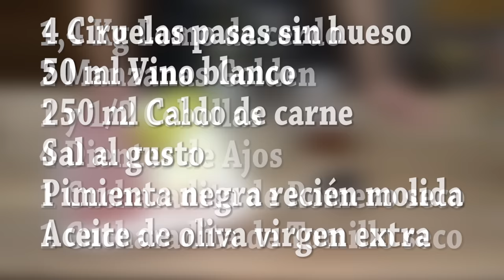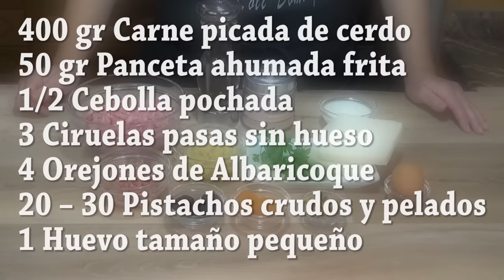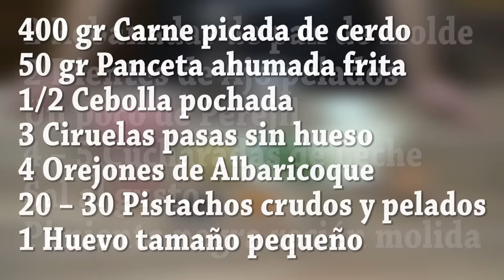LOMO DE CERDO RELLENO ESPECIAL NAVIDAD, FÁCIL Y ECONÓMICO. Recetas paso a paso. Loli Domínguez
LOMO DE CERDO RELLENO ESPECIAL NAVIDAD, FÁCIL Y ECONÓMICO.

Una receta deliciosa que cunde bastante y que podemos tener preparada con horas de antelación, solo ponerla al horno y preparar la guarnición, esta receta nos hace sentir que son fiestas especiales como la Navidad o fechas señaladas en las que nos reunimos familia y  amigos, la carne de cerdo es una carne que tiene un precio asequible y que suele gustar a todos, seguro que con esta receta ¡¡triunfareis!!
Ingredientes del LOMO RELLENO IDEAL PARA NAVIDAD:
1,4 Kg Lomo de cerdo
2 Manzanas Golden (Pueden ser otras)
1 y 1/2 Cebollas
4 Dientes de Ajos
1 Cucharadita de Romero seco
1 Cucharadita de Tomillo seco
4 Ciruelas pasas sin hueso
50 ml Vino blanco
250 ml Caldo de carne (Puede ser 1 Pastilla de caldo concentrado de carne y 250 ml de Agua)
Al gusto Pimienta negra recién molida
Aceite de oliva virgen extra
Ingredientes del relleno para LOMO RELLENO IDEAL PARA NAVIDAD:
400 gr Carne picada de la parte magra del cerdo
50 gr Panceta ahumada cortada en trocitos y ya frita
1/2 Cebolla cortada en trocitos y pochada con una pizca de sal
3 Ciruelas pasas sin hueso
4 Orejones de Albaricoque
20 – 30 Pistachos crudos y pelados
1 Huevo tamaño pequeño
2 Rebanadas de pan de molde
2 Dientes de Ajo pelados
Un poco de Perejil
4 – 5 Cucharadas de Leche
Sal al gusto
Guarnición del LOMO RELLENO IDEAL PARA NAVIDAD:
15 – 20 Patatas pequeñas
4 Dientes de Ajos
1 Ramita de Perejil
Sal al gusto

Stuffed pork tenderloin ingredients:
1,4 Kg loin of pork
2 golden apples (can be others)
1 and 1/2 onion
4 garlic
1 teaspoon dried rosemary
1 teaspoon dried thyme
4 prunes without bone
50 ml white wine
250 ml of meat broth (can be 1 tablet of concentrated meat broth and 250 ml of water)
Pork tenderloin stuffing ingredients:
400 gr of minced pork
50 gr of smoked bacon cut into small pieces and already fried
1/2 chopped onion and fried with a pinch of salt
3 prunes without bone
4 candied apricots
20-30 raw and peeled pistachios
1 small egg
2 slices of bread
2 peeled garlic cloves
A little parsley
4 - 5 tablespoons milk
Accompaniment (food) of stuffed pork loin:
15-20 small potatoes
4 cloves of garlic
1 sprig of parsley

Vector de Logos creado por BiZkettE1